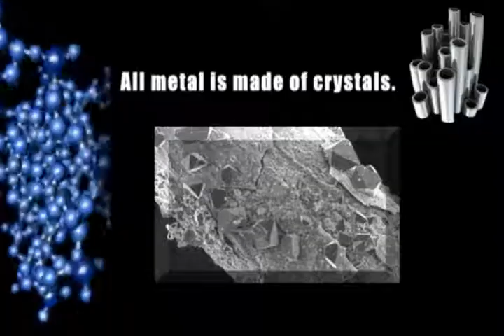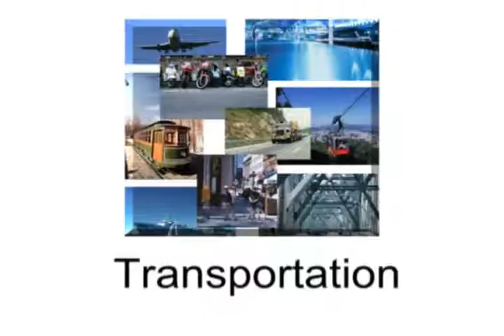The New Manhattan Project.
This is something to be excited about. Manhattan Scientifics is creating a technology that will change the way we think about a variety of metals.  All metal is made of crystals, and this technology shrinks the crystals for titanium, aluminum, and other metals—and as these crystals get smaller, they get stronger.

And now, Manhattan Scientifics has teamed up with Carpenter Technology Corporation trading on the New York Stock Exchange under the symbol CRS. Carpenter will develop, manufacture and market these groundbreaking metals. Together, Carpenter Technology and Manhattan Scientifics will market the super-strength metals for use as dental implants, medical prosthetics, and in the future possibly the transportation industry.